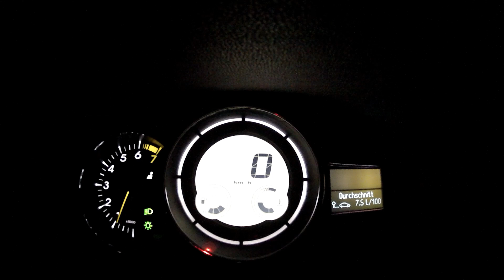2012 Renault Mégane 5-Türer Luxe TCe 130 / 130 PS 0-100 km/h Acceleration Beschleunigung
Renault Mégane 5-Türer
Dynamique TCe 130
01/2012
1,4 Liter 4-Zylinder-Reihen-Turbomotor
96 kW (130 PS)
6-Gang Schaltgetriebe
17 Zoll Bereifung
1/2 Tank
1 Person